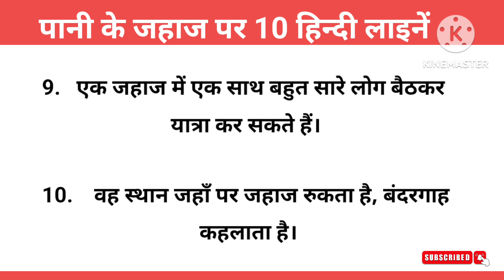जहाज पर 10 हिन्दी लाइनें | पानी के जहाज पर 10 लाइनें | 10 Lines on Ship |10 Lines on Water Transport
10 Lines English Essay

10 Lines Hindi Essay

10 lines on ship, 10 lines on water ship in Hindi, 10 lines on water transport, पानी के जहाज पर 10 लाइनें

Category - Education

Your Queries -
10 lines on ship, 10 lines on water transport